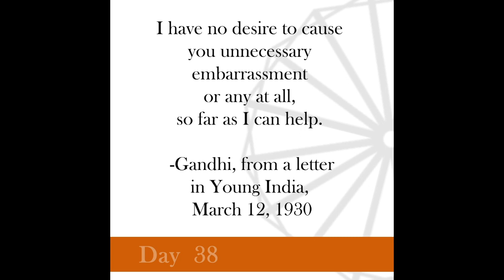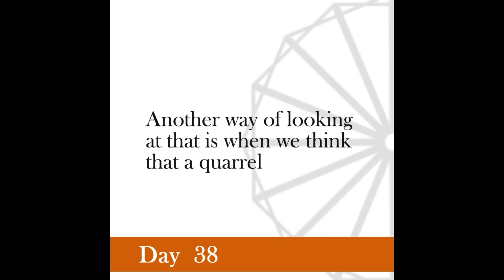Nonviolence Daily | Day 38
I have no desire to cause you unnecessary embarrassment or any at all, so far as I can help.
 -Gandhi, from a letter in Young India, March 12, 1930